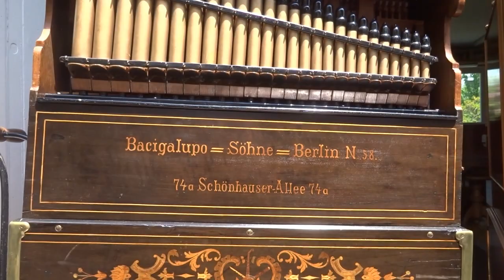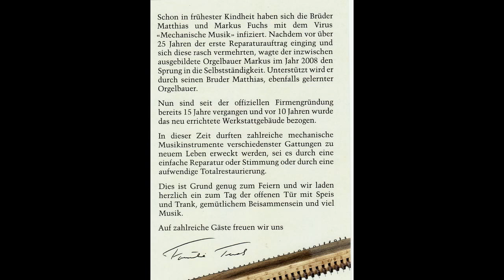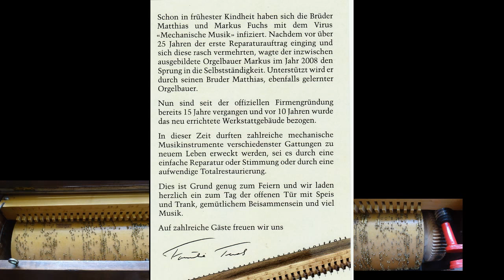Das kann doch einen Seemann nicht erschüttern - gespielt auf Bacigalupo Violinopan von Markus Fuchs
Aufgenommen am Tag der offenen Tür zum 15-jährigen Firmenjubiläum der Orgelbau Fuchs GmbH (Oetwil am See, Schweiz/Switzerland) am Samstag, 10. Juni 2023.
Gespielt auf der 42er Bacigalupo Söhne Violinopan.
Diese Walzen-Drehorgel stammt in etwa aus dem Jahr 1928 von der Firma Bacigalupo Söhne aus Berlin. In den 70erJahren wurde sie durch Martin Zumbach restauriert und erhielt von ihm drei neue Walzen. 2015 wurden Unterhalts- und Einstellarbeiten durchgeführt.